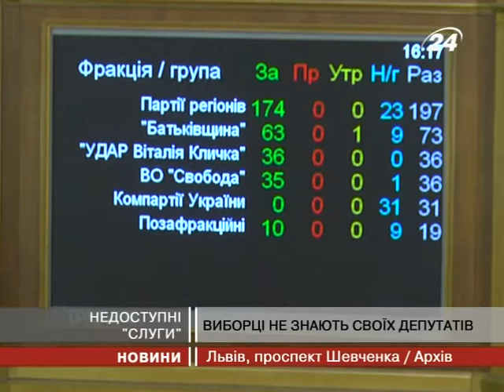Виборці не знають своїх депутатів, - статис...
Більшість депутатів не оприлюднюють на сайті ...